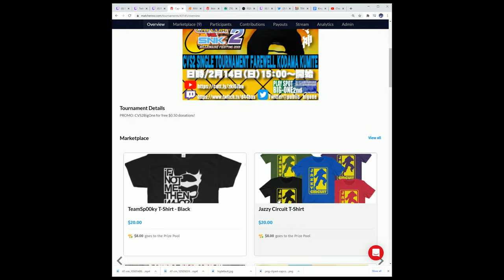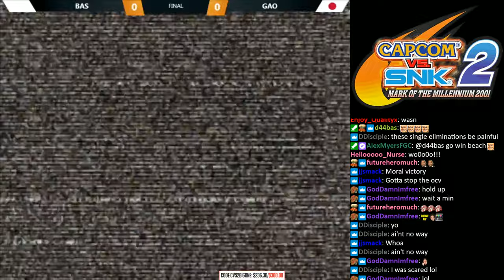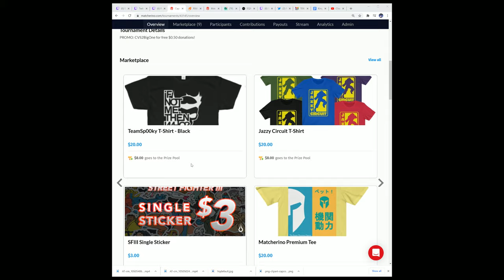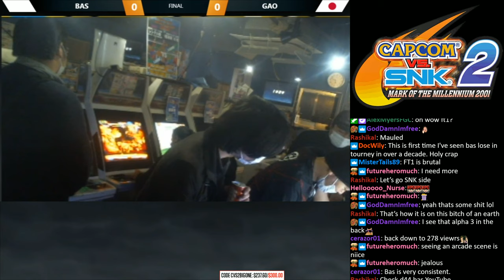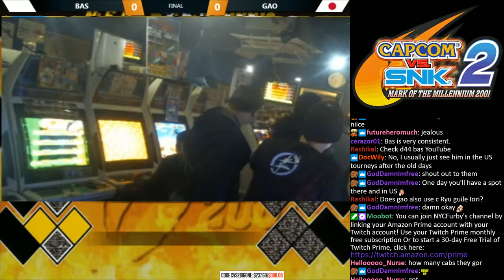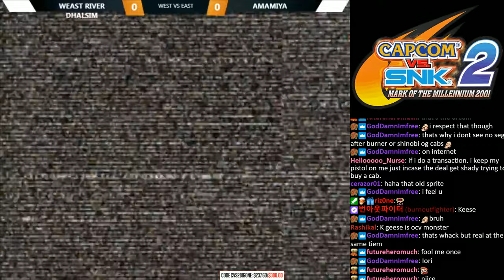Capcom vs. SNK 2 @ Public Bigone Monthly 2/14/2021 - Top 4 + East vs West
Hope you enjoyed Capcom vs. SNK 2 @ Public Bigone Monthly 2/14/2021 - Top 4 + East vs West!

00:00​ Singles Tournament
10 players join.
* 3 pools and have round robin. winner of each pool moves to top 4.
* 2nd qualifiers have another round robin and winner moves to top 4.
* Top4 is single elimination.

Pool A: Bas vs 178 vs Desora  / Bas moved to top 4.
Pool B: GAO vs Kodama vs Amamiya / GAO moved to top 4.
Pool C: GunterJPN vs Tobari vs Tsugunosuke vs Kosaka / Tsugunosuke moved to top 4.

Play off: GunterJPN vs Kodama vs Kosaka and Kosaka moved to top 4.